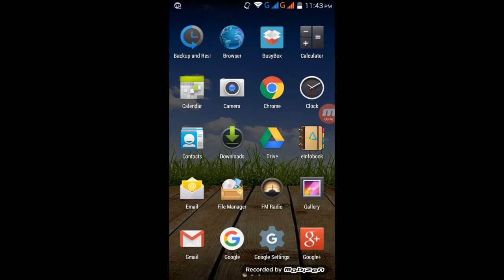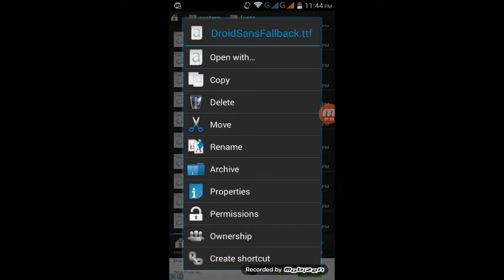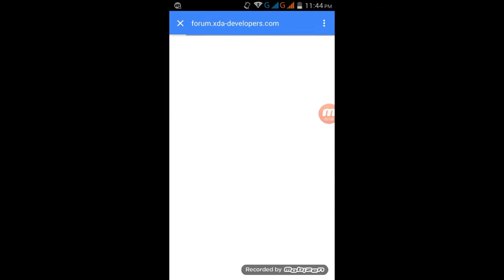How to install punjabi font (any) for android phone [root] very easily...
Thumbnail source-(svvs channel)
This video is about How to install punjabi font (any) for android phone [root] very easily...
1. Download rar file for the type of font you needed
2. Extract tff file from it
3. Copy it and paste in system--fonts
4. Replace file and open its properties and do as per video directions

                                                         OR

Hope you must like the video,...
To see more these types of videos please
the channel.